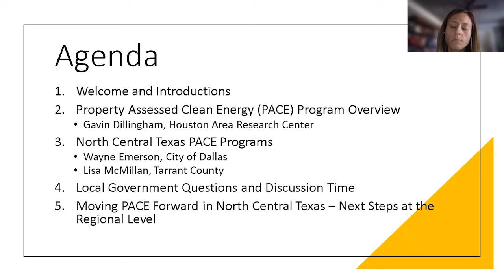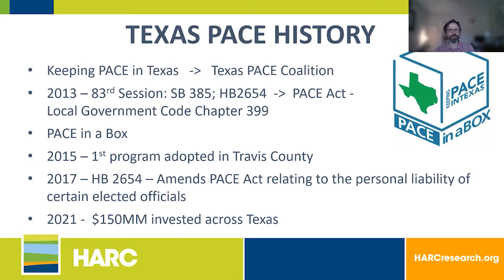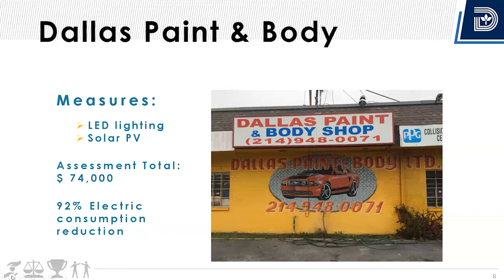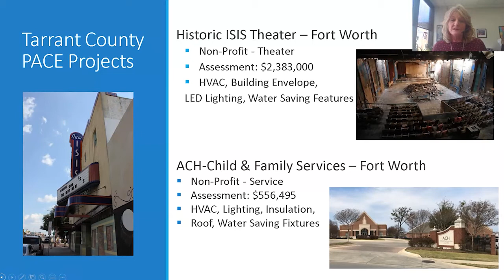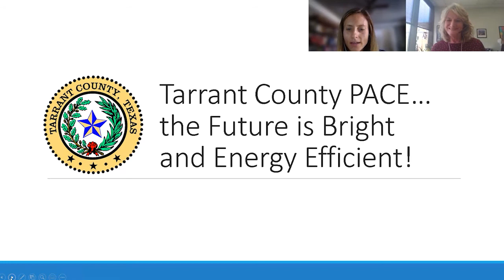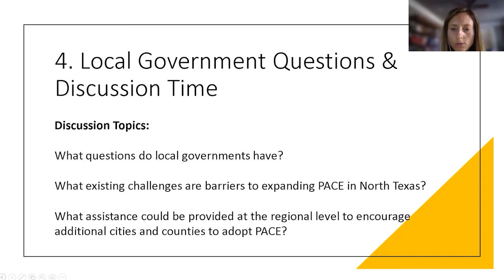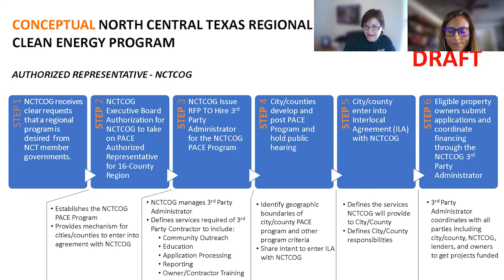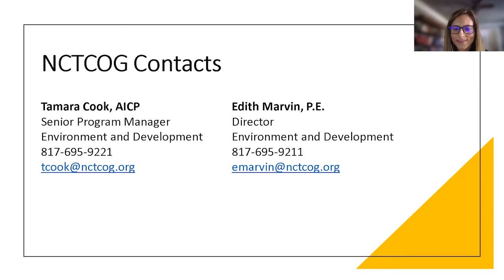Regional Property Assessed Clean Energy (PACE) Local Government Roundtable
The North Central Texas Council of Governments (NCTCOG) hosted a Regional Property Assessed Clean Energy (PACE) Roundtable on May 3, 2021. This Roundtable provided an opportunity for city leaders to learn more about what PACE is and how it has been implemented by cities and counties in the Dallas-Fort Worth region.

Since 2013, nine local governments have established PACE programs including the cities of Burleson, Corinth, Dallas, Farmers Branch, and Princeton; the Town of Prosper; and Denton, Navarro and Tarrant Counties. This program has been implemented by these local governments to support economic development, environmental, and other community goals.

NCTCOG hears from member governments who have implemented a PACE program, discusses the needs in the region to encourage additional adoption of PACE programs, and explores interests in the provision of a regional PACE program option as a service provided by NCTCOG. NCTCOG will share information about technical assistance readily available to assist cities and/or counties with adoption of PACE programs in the region.
The roundtable concludes with a Q&A session.

Webinar Recorded May 3, 2021